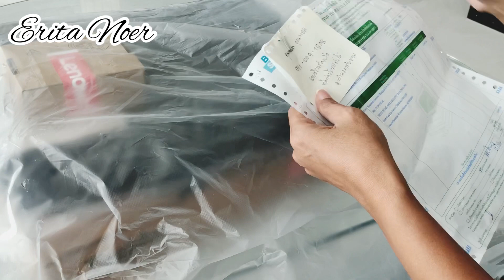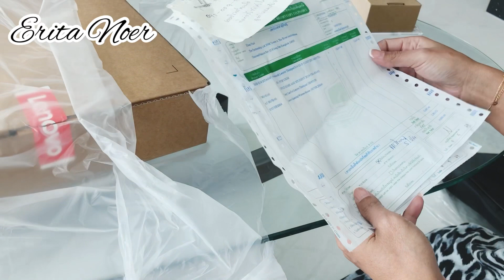Unboxing Mainan Baru || Sambil Curhat Kenapa Akhir” Ini saya Gak Pernah NgeVlog di Luar??? 🤔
Hai assalamualaikum sahabat Rita’s fun Channel apa kabar hari ini ? semoga semua sehat walafiat ya amin! Video x ini saya curhat aja kenapa saya akhir” ini gak pernah up video ato kegiatan keluar rumah atau Nge Vlog di luar. pingin tau simak aja ya  guys biar gak gagal paham🤭
makasih Wassalam